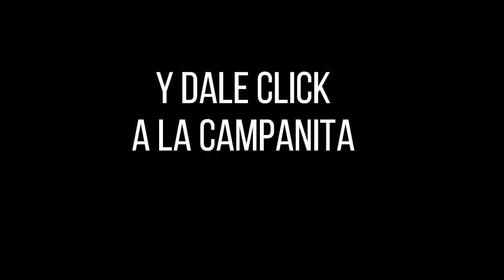Resultado FANTÁSTICA NOCHE del domingo 05 de diciembre de 2021 ✅🥇🔥💰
Hola buenas noches, te presentamos los resultados de las loterías y chances en Colombia, vamos con el Resultados del Chance La Fantástica noche del domingo 05 de diciembre de 2021.

Numerología Colombia te trae los últimos Resultados Astro Luna y Chontico y Chance en nuestro país, igualmente te traemos las recomendaciones para que juegues en el día, esperamos que seas un ganador más y disfrutes de grandes premios.

Resultado LA FANTÁSTICA NOCHE Del domingo 05 de diciembre